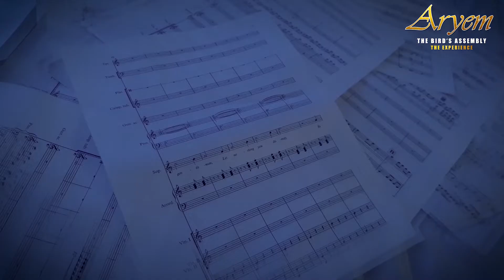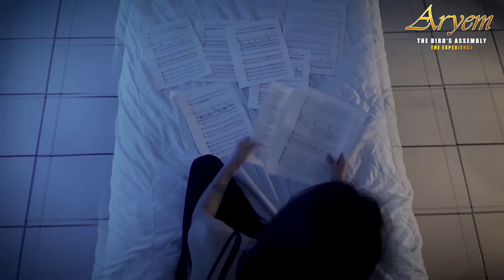ARYEM - Forbidden Love (LIVE @ The Bird's Assembly - The Experience)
Listen to our new album "The Bird's Assembly" here!

LISTEN TO ARYEM HERE!

ARYEM is:
Karen M-dozza (Vocals)
Diego Heero Maaginen (Composer & Bass)
Javier Díaz (Guitar)
Luis Arturo Echegollen (Drums)

DIRECTED & EDITED BY: Diego H. Maaginen